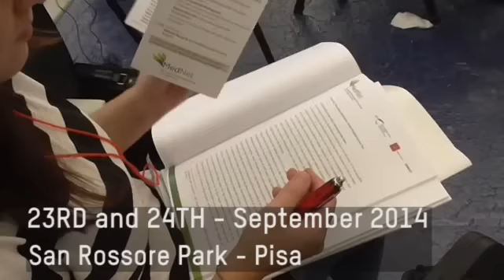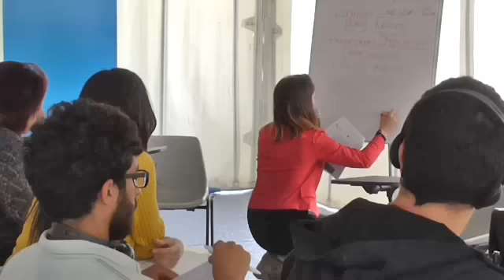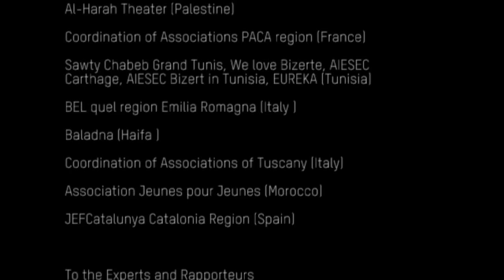MedNet Meeting in San Rossore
DescrizioneNowadays, all the Northern and Southern Mediterranean
countries are going through drastic social and political changes
that underline the lack of youth participation and representation
in the social, political and economic reforms in place. It
is now time to reinforce young people’s role in the democratic
processes, to make them feel that their voice can be heard and
that not only does it matter, but that it is also a driving force
towards change.
Fostering the dialogue among youngsters must start from the
involvement of the civil society and, in particular, of youth associations,
local authorities, informal groups and NGOs that
have always represented the sector of the population open to
change and able to stimulate the renewal of an entire society.

MedNet was born with a project funded by the Region of Tuscany and designed and implemented by Oxfam Italia and Rondine Cittadella della Pace. It took place on the 23rd and 24th of September 2014 in San Rossore, Pisa.